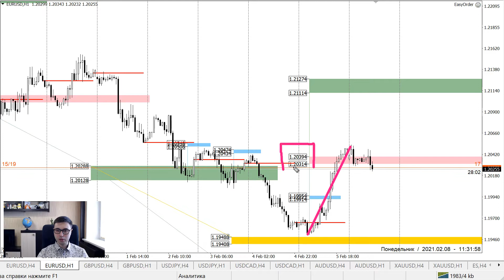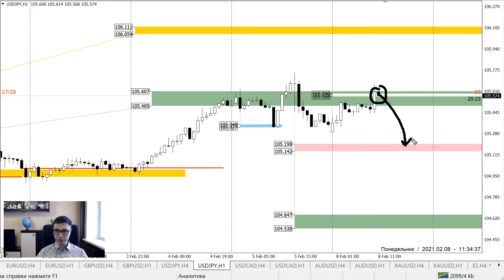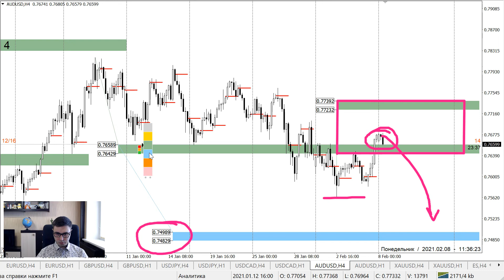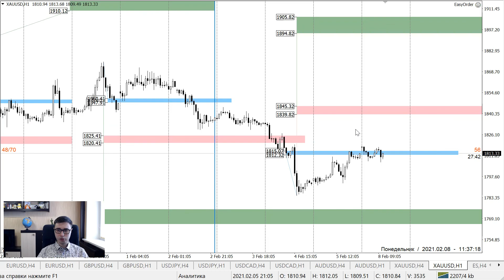Прогноз Forex по маржинальным зонам на 8 февраля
⌚ тайм - коды 👇
00:00 EURUSD
01:50 GBPUSD
02:49 USDJPY
03:53 USDCAD
05:08 AUDUSD

Маржинальные зоны — инструмент анализа фьючерсного рынка на основе данных CME Group. Этот анализ переносится на рынок спот для удобства трейдеров.
В аналитике вы всегда найдете ключевые уровни поддержки и сопротивления на сегодняшний день, а также рекомендации по торговле тем или иным инструментом. Представлены альтернативные сценарии. Определены приоритетные направления для торговли.

Данный обзор будет полезен трейдерам, которые торгуют в среднесрочной и краткосрочной перспективе, владеют инструментами тех. анализа на начальном уровне и желают получить простые торговые рекомендации на каждый финансовый инструмент.